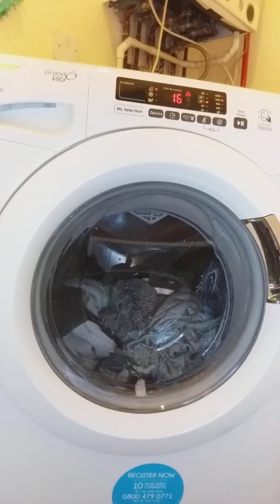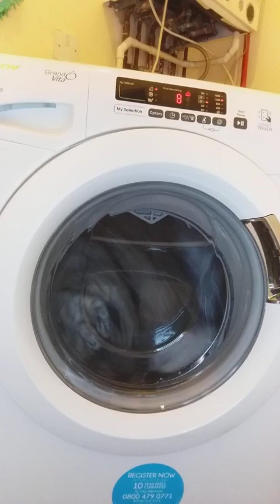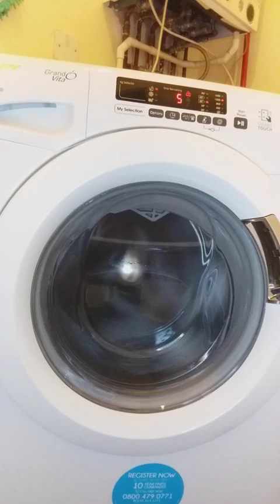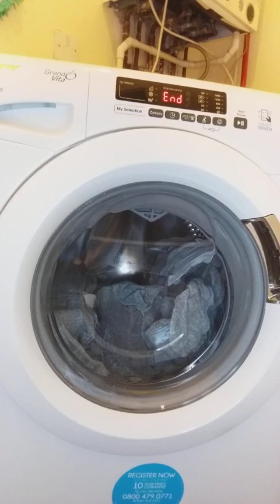Candy Washing Machine EcoMix Part 6